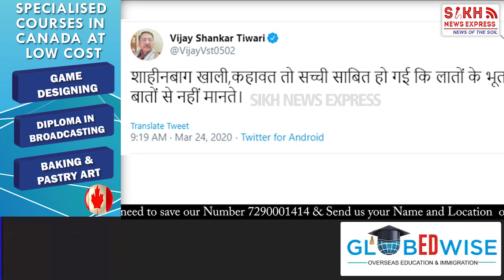SHAHEEN BAGH ਧਰਨੇ 'ਤੇ VHP ਆਗੂ ਦੇ ਜ਼ਹਿਰੀਲੇ ਬੋਲ, ਕਿਹਾ 'ਲਾਤੋਂ ਕੇ ਭੂਤ,ਬਾਤੋਂ ਸੇ ਨਹੀਂ ਮਾਨਤੇ'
SHAHEEN BAGH ਧਰਨੇ 'ਤੇ VHP ਆਗੂ ਦੇ ਜ਼ਹਿਰੀਲੇ ਬੋਲ, ਕਿਹਾ 'ਲਾਤੋਂ ਕੇ ਭੂਤ,ਬਾਤੋਂ ਸੇ ਨਹੀਂ ਮਾਨਤੇ' || From the Rajpath || SNE

footage : INDIA TODAY, DW News